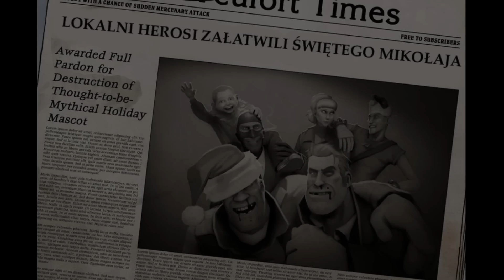Team frotress 2 - Śniąteczna historia ("A Smissmass story" comic dub PL)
Wesołych Świąt, drodzy widzowie!

Z tej okazji wystawiam spolszczoną wersję komiksu pod tytułem Śniąteczna historia (A Smissmas story)

Podłożone głosy:
Sędzia, Henryk (ojciec chłopca), Stary Nick - ja

Wykorzystana muzyka:
Ren and Stimpy Production Music - Willy Nilly
Ren and Stimpy Production Music - Blood in the Gutter
Ren and Stimpy Production Music - Inferno
Killing Floor Game Rip - Jingle Bells
Jazz Jackrabbit 2 OST - Xmas 2
Final Fantasy 7 - Victory Fanfare
Ren and Stimpy Production Music - Big Show Theme
Killing Floor Game Rip - Stille Nacht

Komiks przetłumaczony przez MatiZek, korekta zrobiona przeze mnie.

Miłego oglądania!